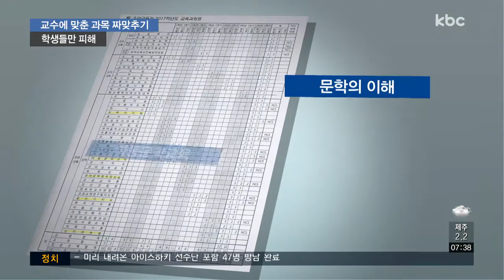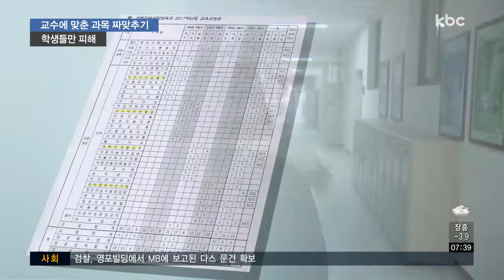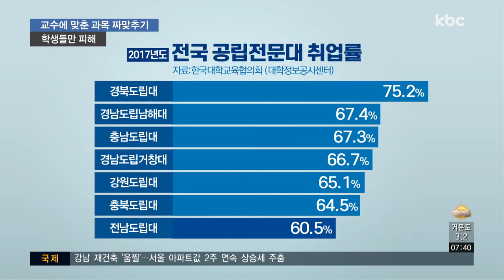교수 전공에 교육과정 끼워맞추기 일상화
전남도립대에서 무분별한 학과 통폐합으로 인해 교수들이 자신의 전공과 무관한 학과로 옮겨
다닌다는 소식 전해 드렸는데요,

그 피해는 결국 누가 입게 될까요? 당연히 학생들이겠죠.

보도에 고우리 기자입니다.